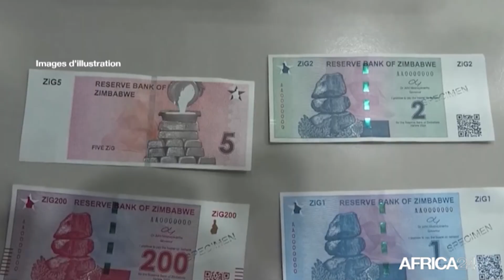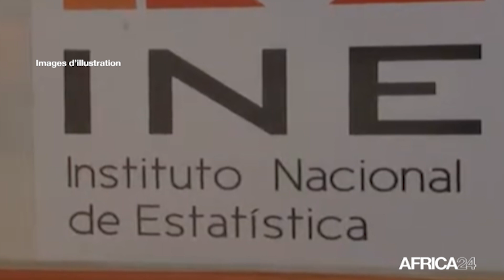Le JT de l'Afrique Australe du dimanche 03 novembre 2024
Au sommaire de cette édition :
-Botswana - Élections législatives : Duma Boko, un avocat des droits humains à la présidence
-Mozambique - Élections générales du 9 octobre : Le Conseil constitutionnel rejette 95 % des litiges électoraux